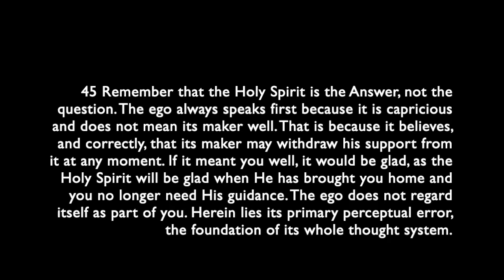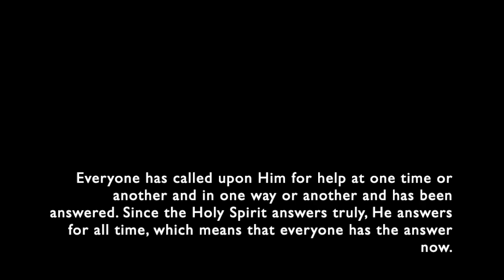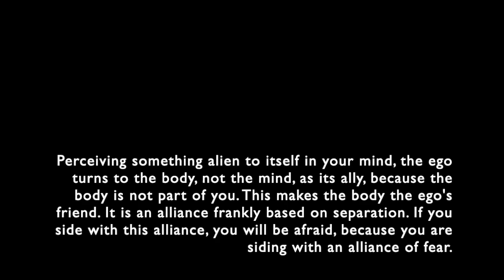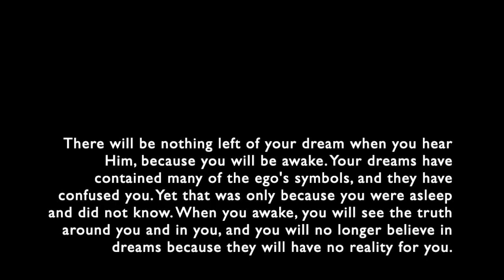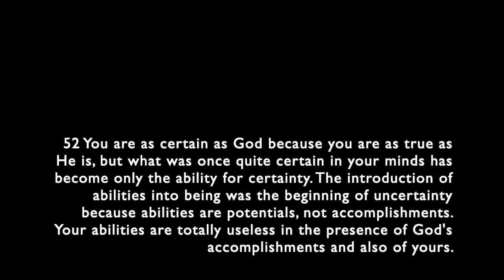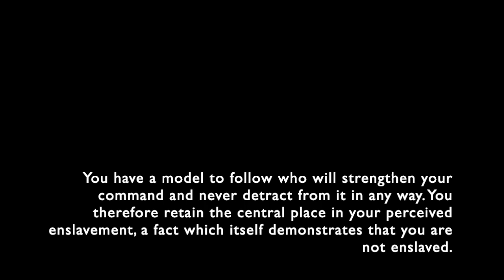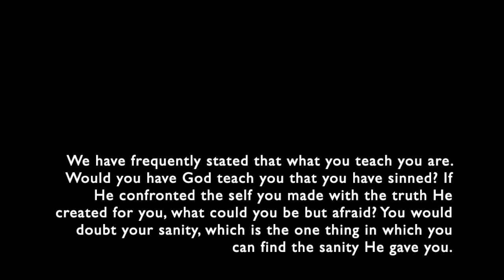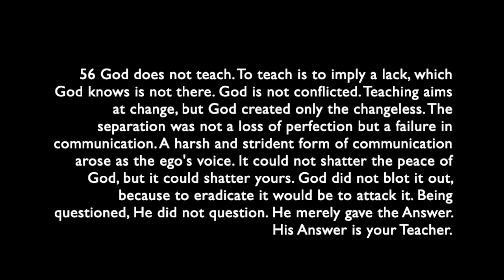T6S5 - Attack and Fear: The Only Answer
Chapter 6 (T6):  Attack and Fear
Section 5 (S5):   The Only Answer